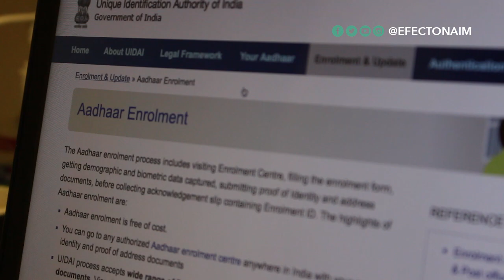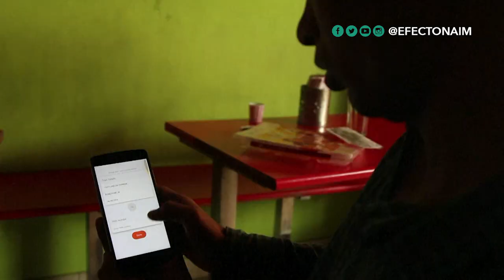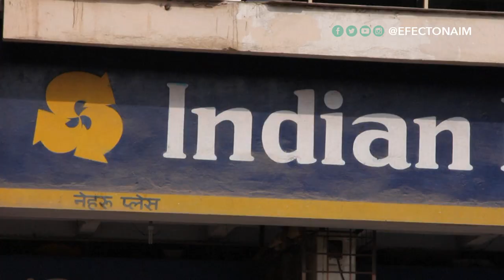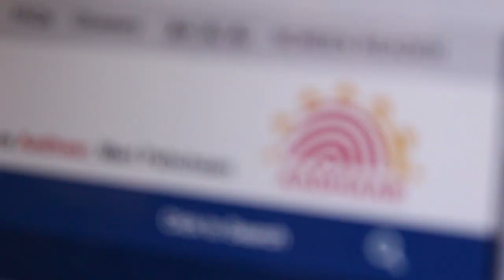India: ¿La primera nación 2.0?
Hasta hace poco la mitad del segundo país más poblado del mundo no tenía ningún documento de identidad. Para 607 millones de personas abrir una cuenta bancaria o acceder a un seguro médico era casi imposible.Y cuando no se sabe quién es quién hasta las ayudas económicas del gobierno se pierden en la corrupción. Pero India se está enfrentando a todo esto con una sorprendente apuesta por digitalizarlo todo: su gobierno, su economía y toda la sociedad. En alianza con la fundación Bertlesmann. Imágenes y reportería en India cortesía de Samuel George